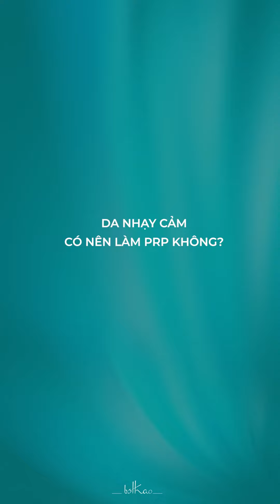[Bác sĩ Thảo] LÀN DA NHẠY CẢM CÓ NÊN LÀM PRP KHÔNG?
LÀN DA NHẠY CẢM CÓ NÊN LÀM PRP KHÔNG?

Da nhạy cảm là loại da cần được nâng niu chăm sóc kỹ càng bởi rất khó thích ứng với các loại mỹ phẩm, sản phẩm skincare thông thường.

Vậy với làn da nhạy cảm thì có nên làm PRP để giúp da khỏe hơn hay không? Cùng xem BS Thảo chia sẻ nhé!

Để tìm hiểu thêm những thông tin thẩm mỹ, cả nhà có thể tham khảo tại fanpage của bác sĩ Thảo!

107E Trương Định. P. Võ Thị Sáu, Q.3, Tp. Hồ Chí Minh